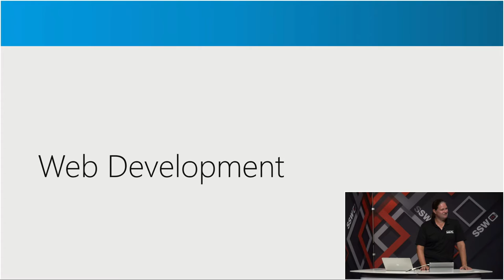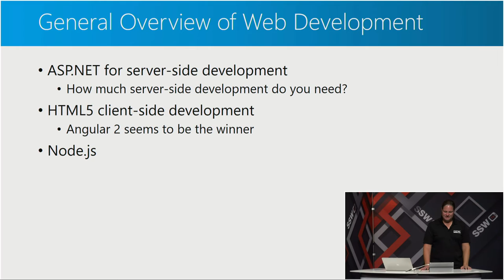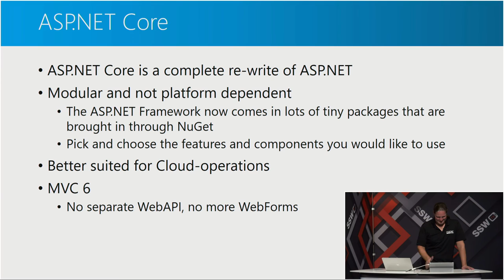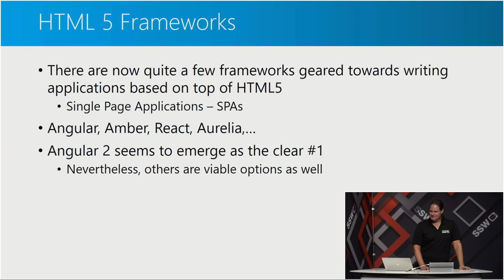The State of .NET with Markus Egger: Chapter 5 | Web Development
A free, unbiased look at the current and future development! The industry is in a state of flux. What does that mean for your software projects today and tomorrow? Will your skills be outdated? Will your current investment become obsolete? What should you focus on right now? And what will become important a year or two down the road? What technologies do you need to learn?

Topics include:
• What's new and useful in the world of .NET? What's .NET's role (and Microsoft's role) in a modern world of development? The new approach, and more!
• Cloud Development with Microsoft Azure (including a look at various individual Azure offerings)
• Visual Studio & Visual Studio Code
• The dramatically new world of .NET Core
• .NET Development on the Mac and Linux
• Web development with Angular 2.0 (from a .NET perspective)
• HTML5, JavaScript, TypeScript, Frameworks
• Xamarin
• Desktop development options (WPF, UWP, HTML on the desktop with Electron, ...)
• Visual Studio for the Mac
• And more!

In this part, Markus discusses Web development and the modern web stack